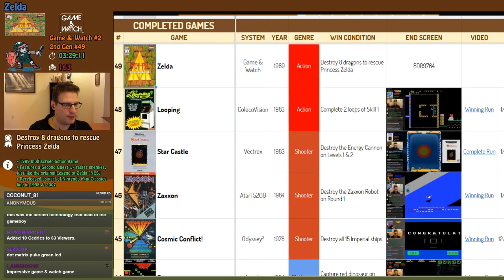Zelda (Game & Watch) final battles - 2nd Gen Journey #47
Last two battles of Zelda for the Game & Watch!

The 2nd Gen Journey is an exploration through all the 2nd generation video game consoles – including the Atari 2600, Intellivision and ColecoVision to the arcades and the truly obscure!